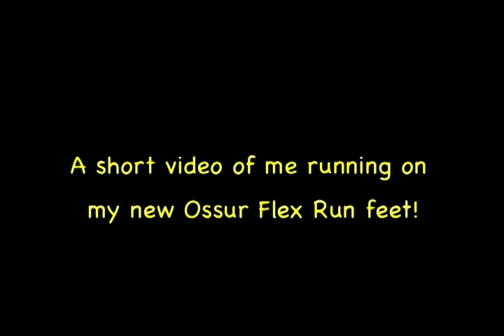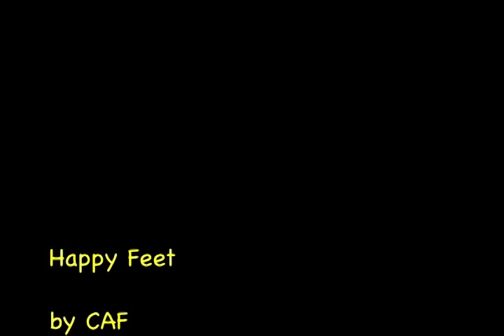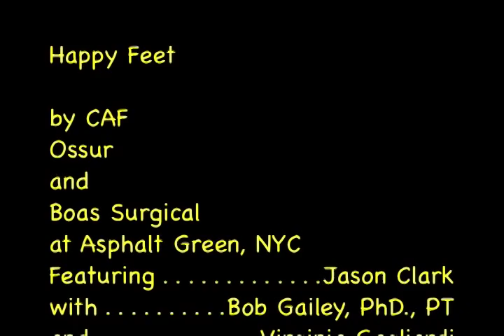Running on my Flex-Run feet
My first chance to RUN on my Ossur Flex-Run feet with Bob Gailey at the CAF amputee running clinic.  June 5, 2011